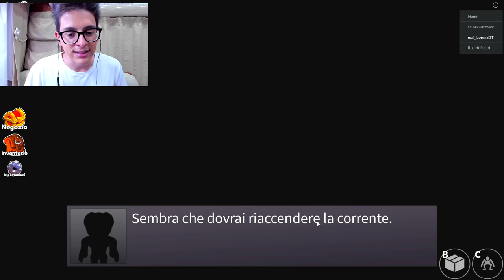FUGGIAMO dal FRATELLO SEGRETO di HUGGY WUGGY da RAINBOW FRIENDS su ROBLOX!!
•► Acquista il mio NUOVO libro I Sei Regni Della Magia ➝